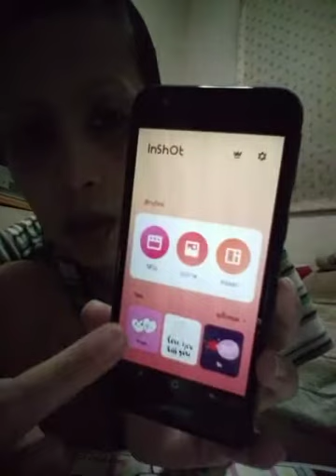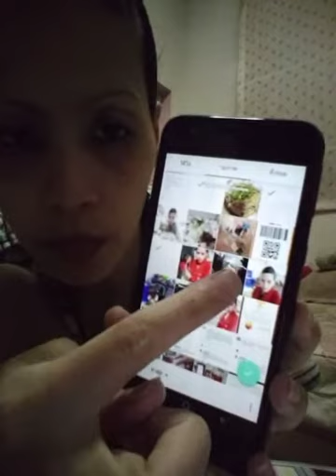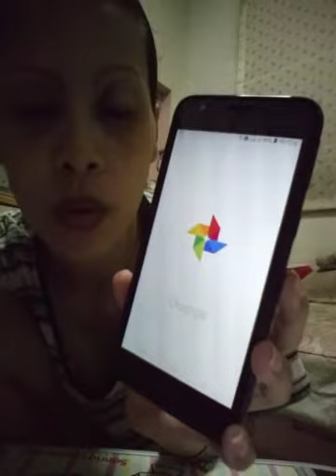แอป InShot อยากทำคลิปโพสต์ ให้มี 1 วิดีโอ กับ 5 รูปภาพ ทำเอง ง่ายๆ ในมือถือ